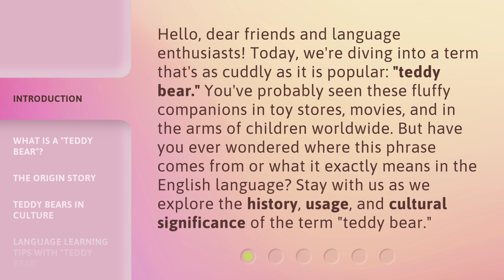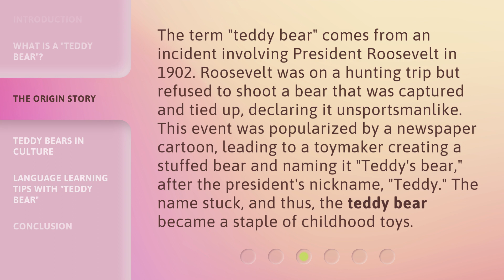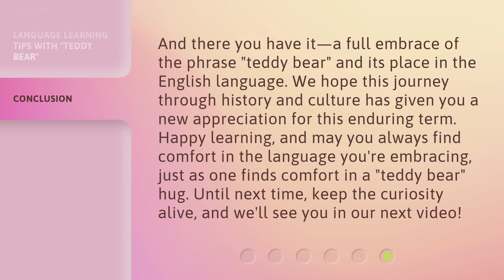The Warm Hug of Language: Unpacking "Teddy Bear"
The Warm Hug of Language: Unpacking 'Teddy Bear' • Discover the fascinating history, usage, and cultural significance of the beloved 'teddy bear' in this heartwarming video. Join us as we delve into the origins of the term, its connection to President Theodore Roosevelt, and how it has become a cherished symbol of love and comfort for children and adults alike. Explore the warm embrace of language with us!

00:00 • Introduction - The Warm Hug of Language: Unpacking "Teddy Bear"
00:40 • What is a "Teddy Bear"?
01:19 • The Origin Story
01:54 • Teddy Bears in Culture
02:35 • Language Learning Tips with "Teddy Bear"